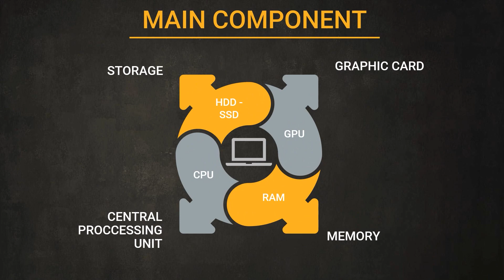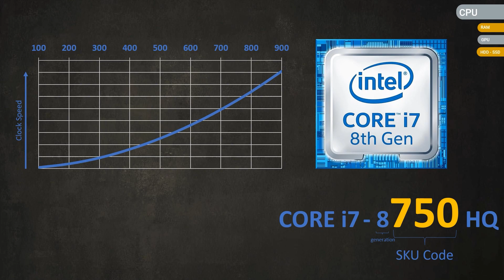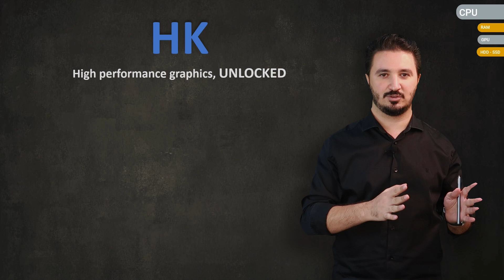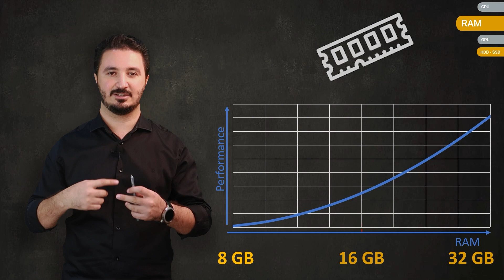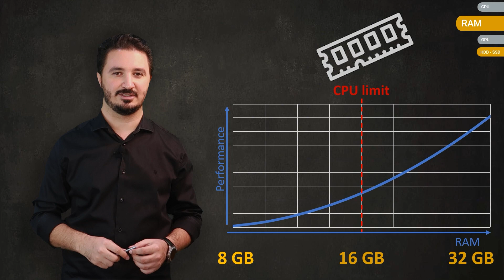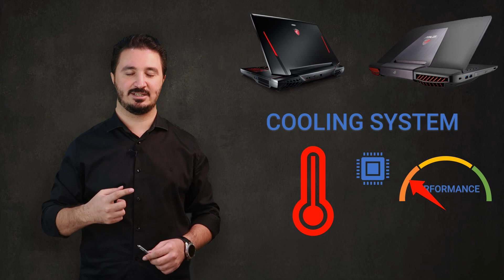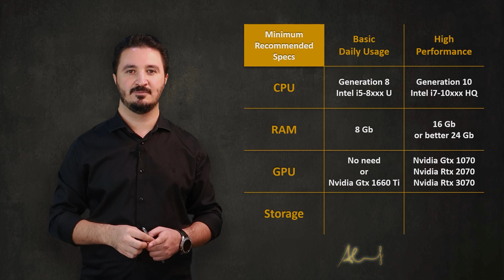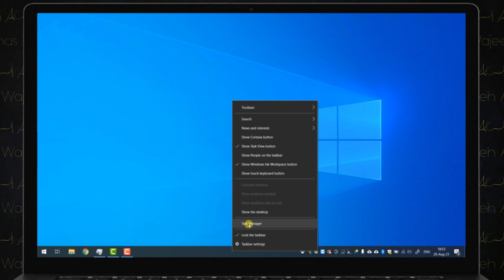تایبەتمەندیێن کومپیوتەرا، دێ چ لاپتوپ هەلبژێری بو کارێ خۆ؟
ب گشتی چەندین تایبەتمەندیا د ڤێ ڤیدیویێ دا ببینە، بتایبەتی بو ئەندازیارا

Chapters:
0:00 Introuction
00:31 CPU Specs
5:35 RAM Specs
6:33 Graphic Card GPU Specs
7:50 Storage HDD+SSD Specs
10:33 Summary
12:57 How to Check Computer's Specs